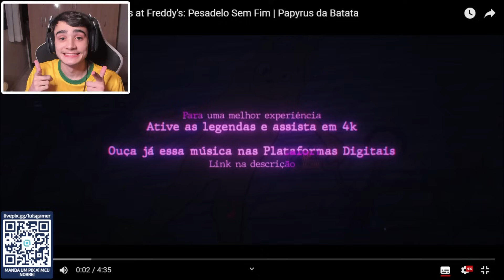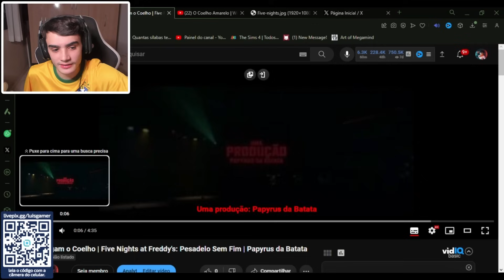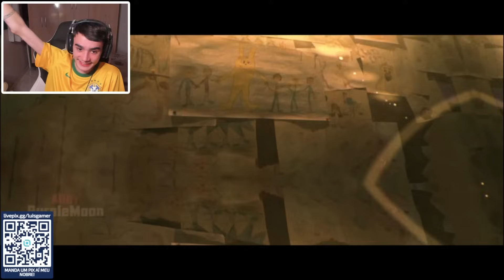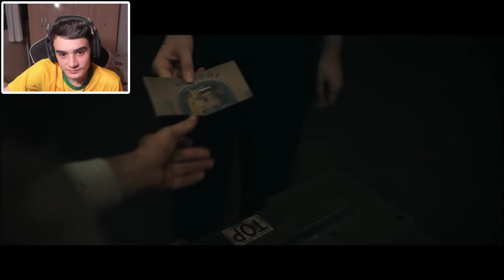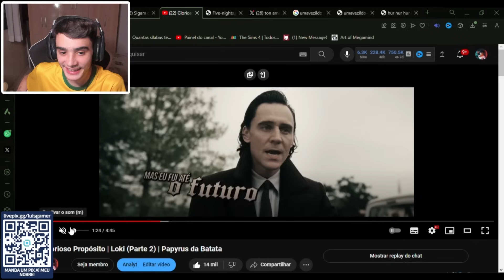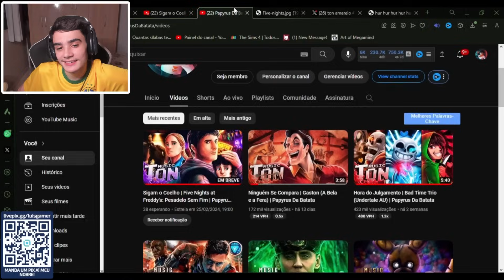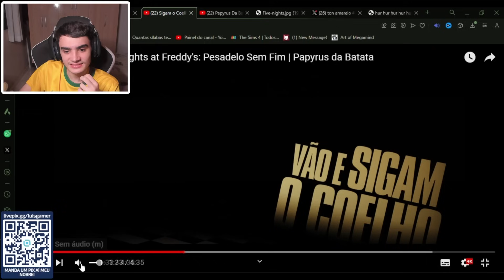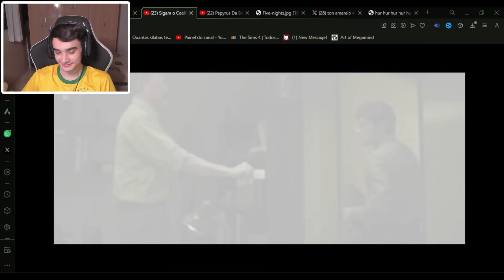REACT COM O PAPYRUS DA BATATA 😱 | Sigam o Coelho - Five Nights at Freddy's (Filme) | LuiZéCast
Canal do: @PapyrusDaBatata

Participação do Véio Broxa: @2pontoze

🎮 PSN: LuisHenrick_